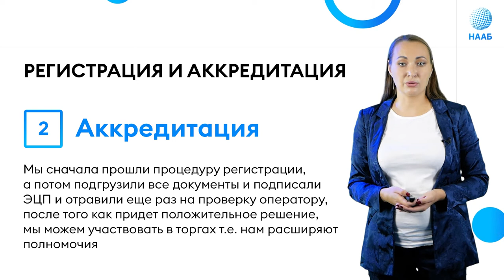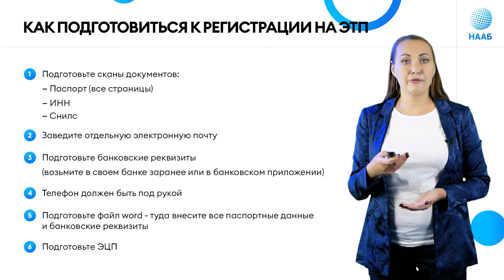Регистрация и аккредитация на площадках